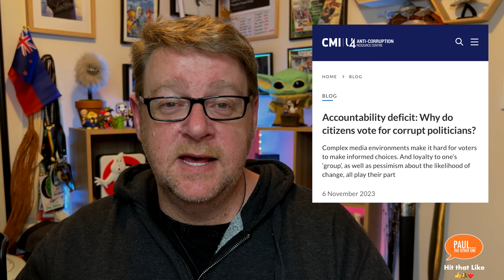The headlines this week aren't surprising so why are so many shocked by them?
Luxon is out of touch? Record numbers of homeless people in our urban centres? A dodgy hiring process that saw two problematic candidates given cushy government jobs? Vice signalling in health? None of these should be surprising headlines - they were all expected eventually. So why do some people struggle to accept them?

A look at the world with Media and Political commentator, Paul… The Other One Barlow.

Oh hey - you should join up as a Member! You get to see stuff early and some exclusive perks along the way!

*All views expressed in Paul... The Other One Content are my own or those given by individuals who choose to give them. They do not represent the views of clients, customers or others.